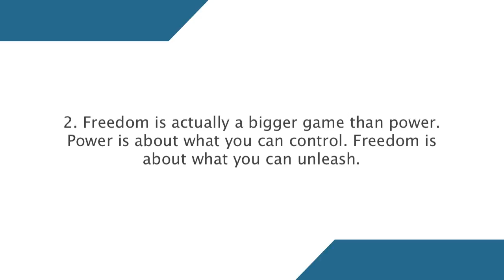Inspirational Quotes January 6, 2016